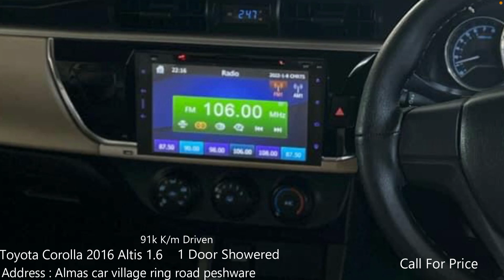Toyota Corolla 2016 Altis 1.6 Totall Geniune | Owner's Review: Spec & Feature Review/Pakistan